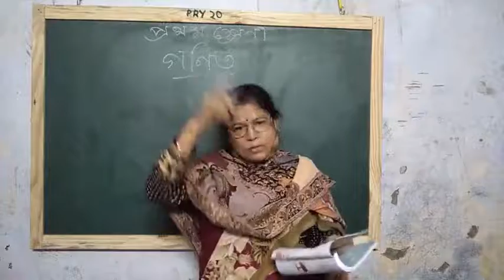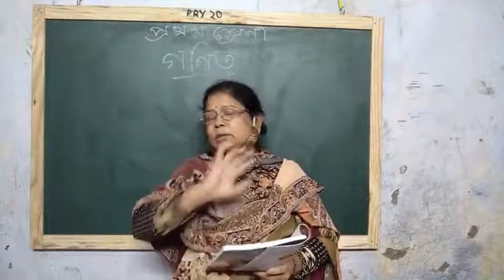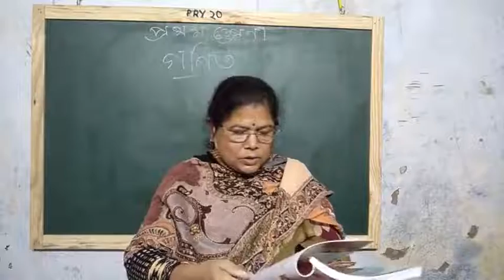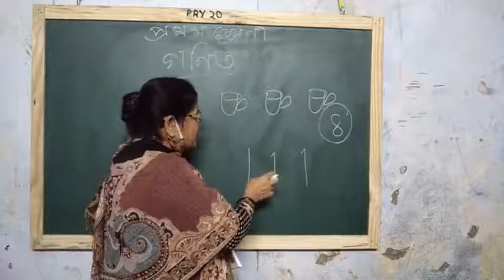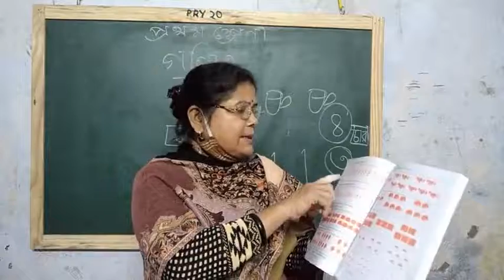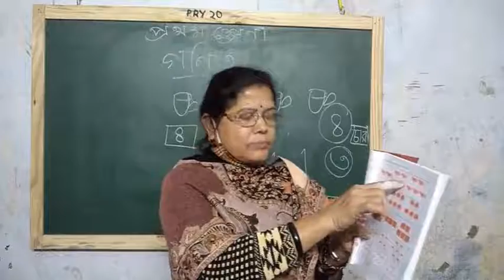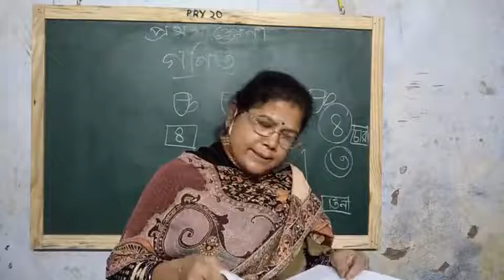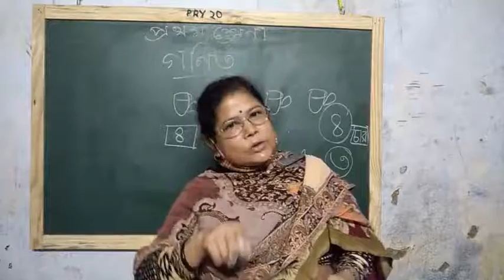I math 2